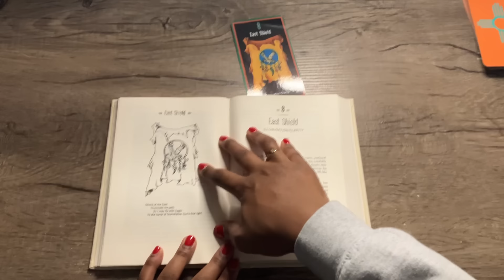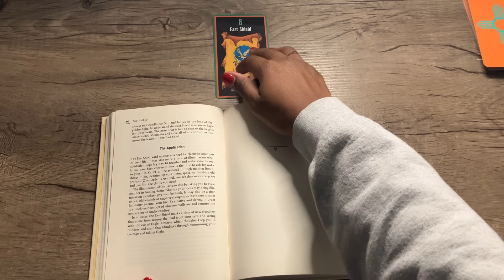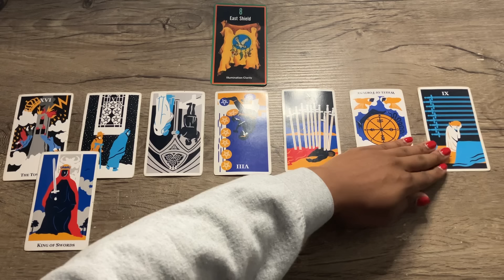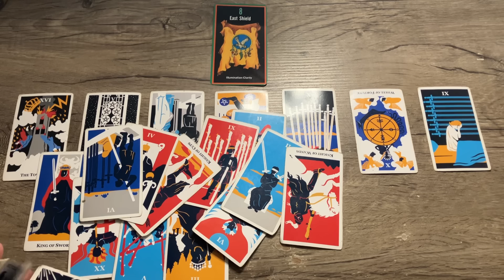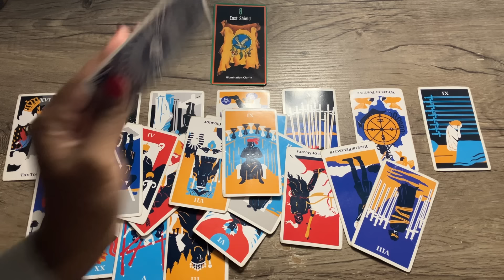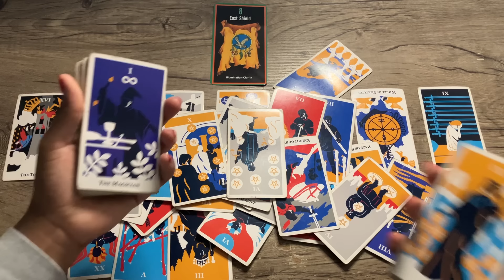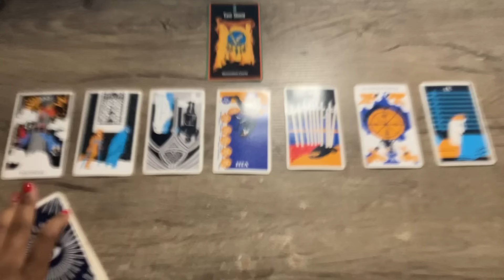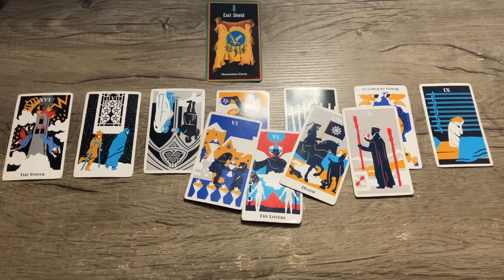CAPRICORN ♑️ This is a TEST! They expect you to fall for this 😳